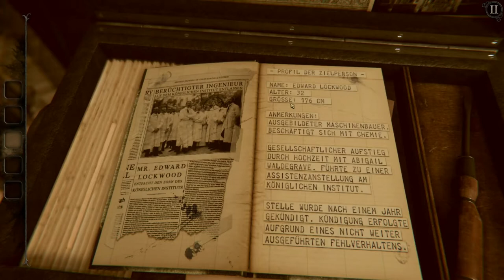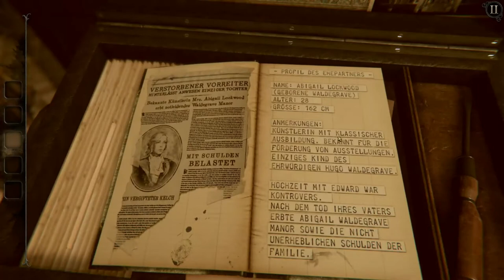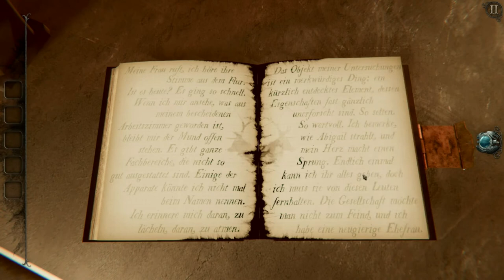THE ROOM 4 OLD SINS #1